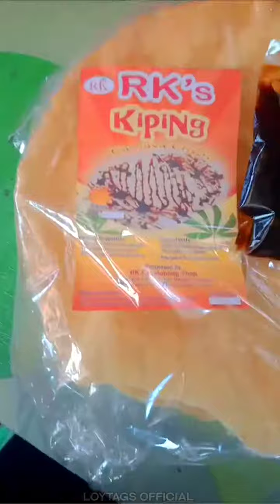kiping sa probinsya